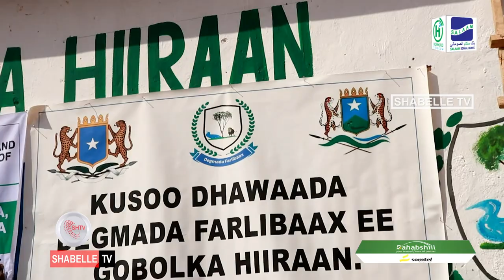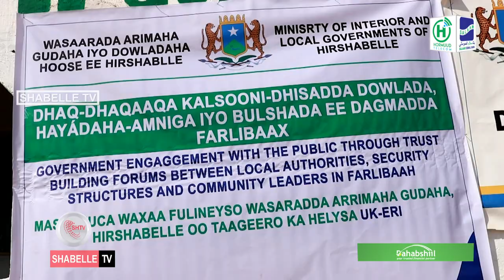Wasiirka Arrimaha gudaha Hirshabelle oo lagu soo dhaweeyay Degmada Farlibaax ee gobolka Hiiraan.